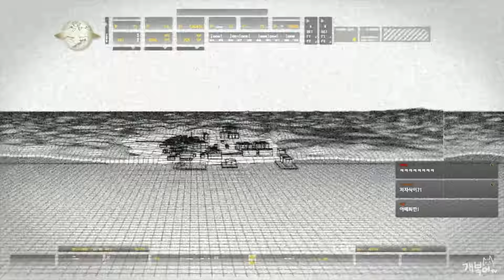【한글자막】 #3 콜 오브 듀티 4 : 모던워페어 리마스터 (Call of Duty 4 : Modern Warfare Remastered) 【개복어】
안녕하세요!
【켠왕플레이】 #1 업그레이드 된 전설! 싱글캠페인 | 콜 오브 듀티 4 : 모던워페어 리마스터 (Call of Duty 4 : Modern Warfare Remastered)
▣ 업로드 시간
└생방송 다음날 오후